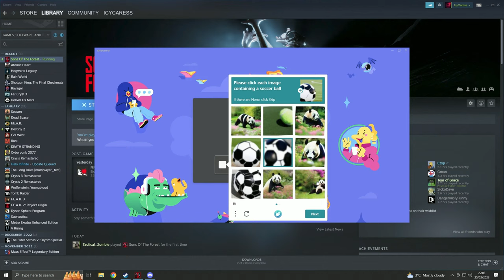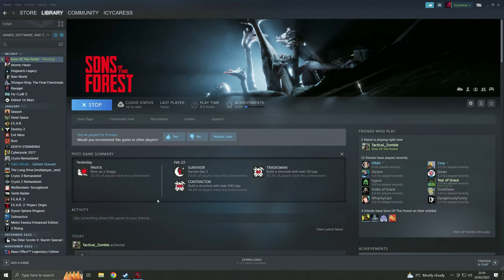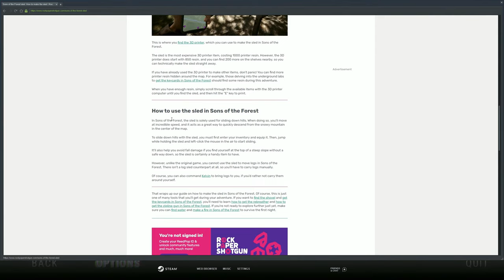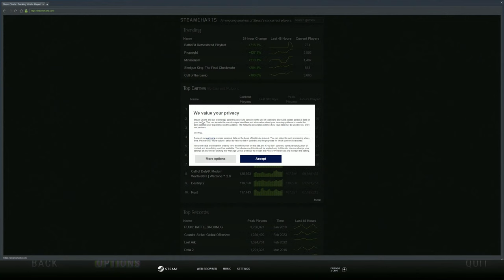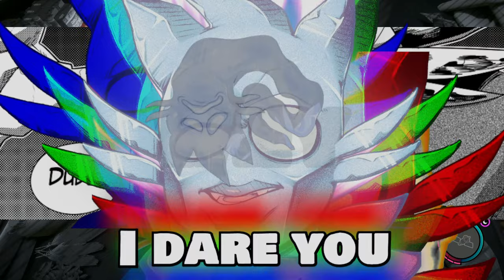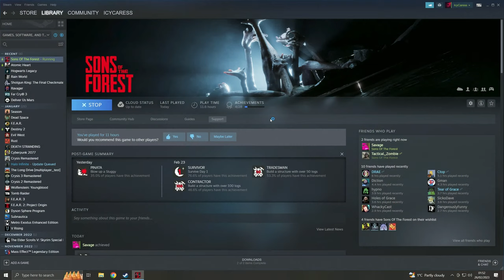I've Gone WAY TOO DEEP ALONE in Sons of the Forest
An entirely new experience from the makers of the ‘The Forest’